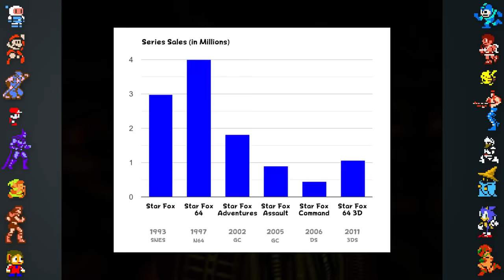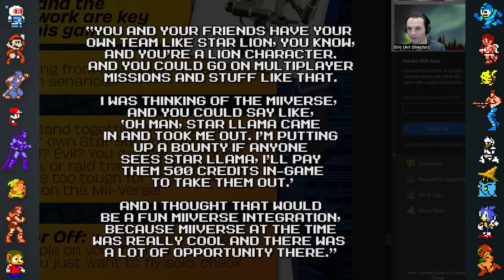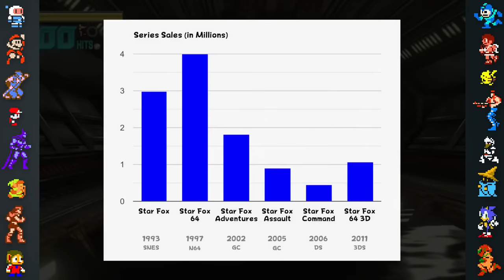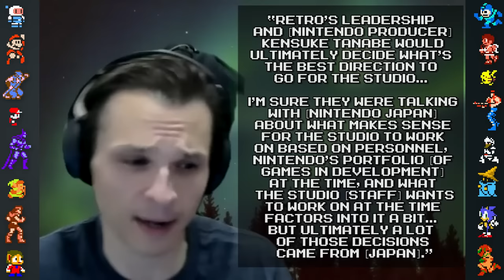Star Fox Armada: Retro's Wii U Game That Never Was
In this video, Did You Know Gaming takes a look at Star Fox Armada. This game was pitched internally at Retro Studios, which if successful would have released on the Nintendo Wii U. Unfortunately the Armada pitch was unsuccessful, with the game joining the legions of other Nintendo games that were rejected, cancelled, or lost.

Voiceover by Shesez of Boundary Break

Sources/Further Reading:
DYKG Interview with Eric Kozlowsky